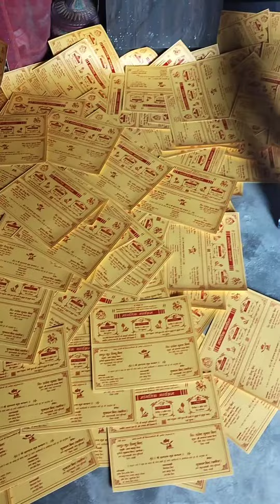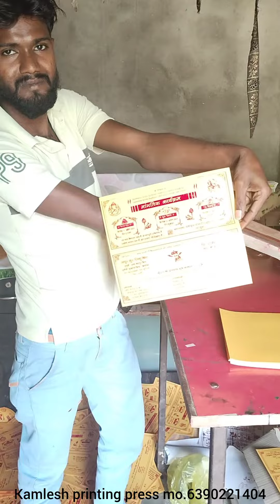March 16, 2024